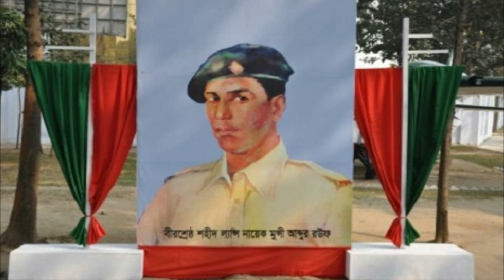বীরশ্রেষ্ঠ মুন্সী আব্দুর রউফ এর জীবনী। Biography of Birshrestho Munshi Abdur Rouf। Life Story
বীরশ্রেষ্ঠ মুন্সি আব্দুর রউফের জীবন কাহিনী। Biography of Birshrestho Munshi Abdur Rouf। Birshrestho Munshi Abdur Rouf Life Story। বীরশ্রেষ্ঠ মুন্সি আব্দুর রউফ এর আত্মজীবনী